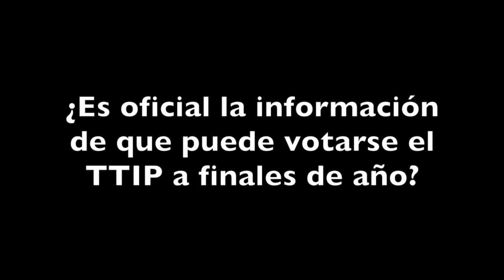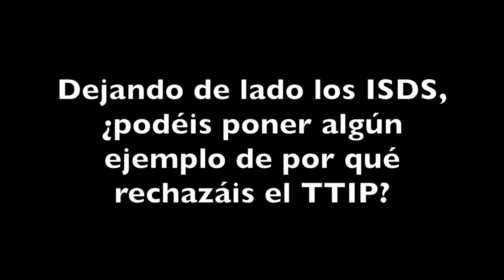Rueda de prensa "Una marea contra el TTIP" desde el Parlamento Europeo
Rueda de prensa de las fuerzas políticas que están luchando contra el TTIP en el Estado Español. Intervienen: